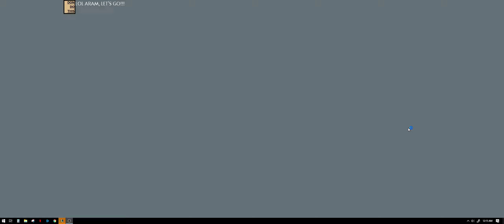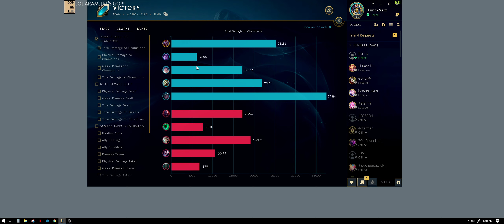HOW TO ANNOY ENEMY TEAM IN ARAM - PLAY SHAKKO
Do you want to really give the enemy team a bad time?
play as Shaco and be annoying af.